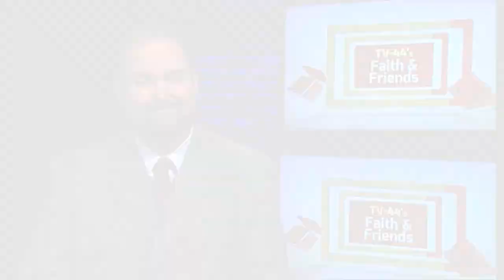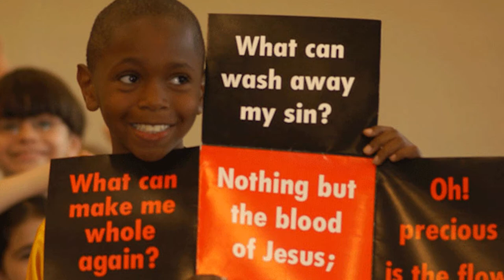Katrina Forseth and Child Evangelism Fellowship